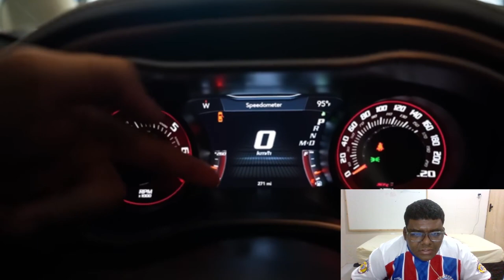DANIEL REAGE: ESSE É MEU CARRO NOVO😳 (RENATO GARCIA) - Cortes do DANIEL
Vídeos todos os dia!

FALA GALERA NO VIDEO DE HOJE EU VOU REAGI O CARRO NOVO DO RENATO GARCIA ESPERO QUE GOSTE DO VIDEO E BORA LAA.